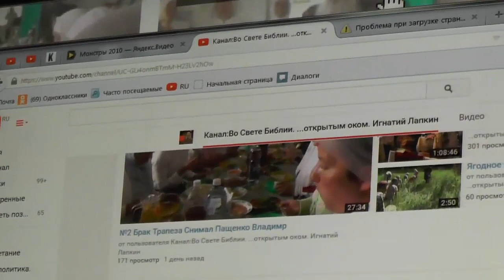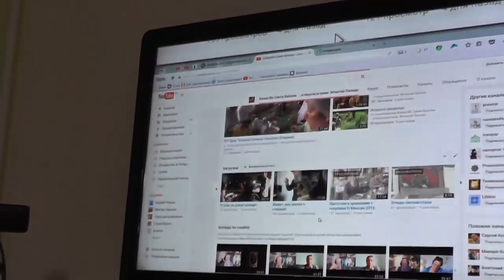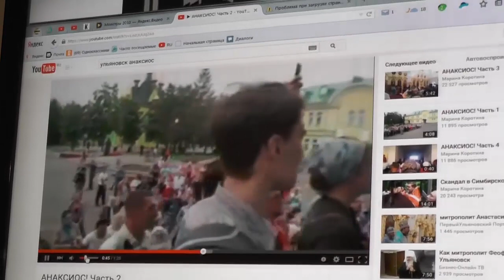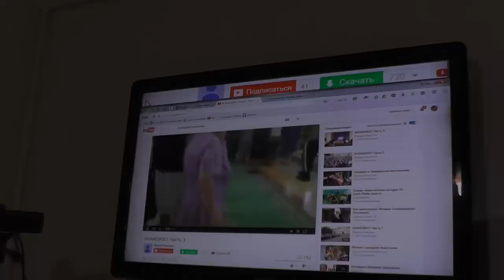Благовестники в гостях у Сергея Козлова. 01.08.2015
В июле 2015 года, православные благовестники, развозили оставшуюся в Калуге литературу по России. По пути они заехали к парализованному иконописцу Сергею Козлову.